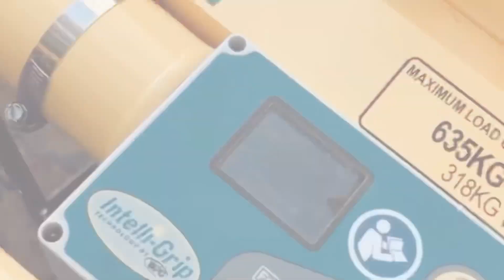[素人農家]素人がコンバインに乗ってみた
収穫の秋です

無事収穫完了です

ミュージシャン: ASHUTOSH